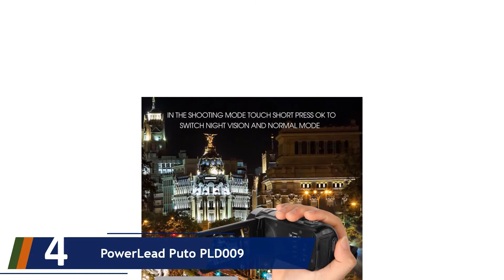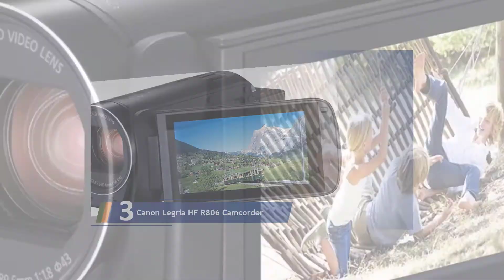5 Beste Camcorder Test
Hier ist die Liste von 5 Beste Camcorder Test.

01. Sony HDR-CX240E HD Flash Camcorder

02. Panasonic HC-V180EG-K Full HD Camcorder

03. Canon Legria HF R806 Camcorder

04. PowerLead Puto PLD009

05. Sony FDR-AX53 - 4K Ultra Handycam